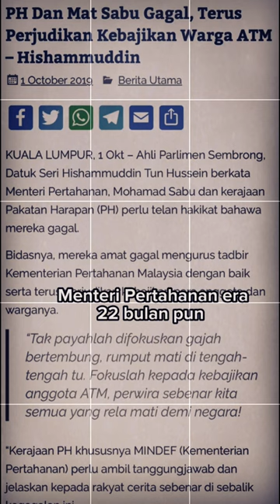Penting untuk semua rakyat Malaysia tahu apakah hasrat Mohamad Sabu ❤️ 🇲🇾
Penting untuk semua rakyat Malaysia tahu apakah hasrat Mohamad Sabu yang sehingga kini masih belum beliau capai. Ahli-ahli parti Amanah pasti bangga dengan beliau.

Perhatian kepada para komentor: Admin tidak bertanggungjawab terhadap komen komen berbentuk menghasut, menghina dengan kata-kata kesat dsbg, Sila gunakan kata-kata yang berhemah dalam komen anda!